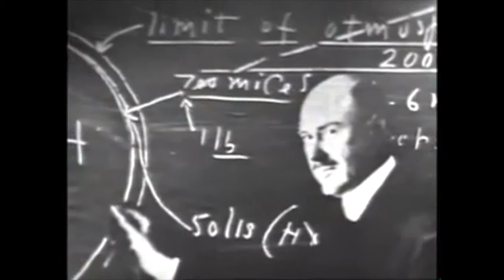Rocket Man by Thomas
This video is about Rocket Man by Thomas